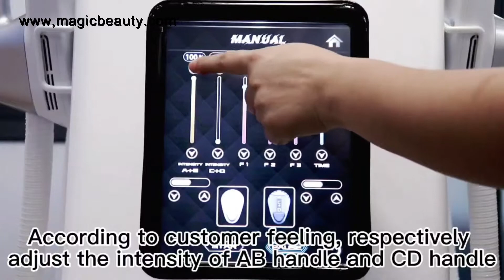A0247C Portable hi-emt body contouring 4 handles rf neo ems muscle stimulator operate video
Feature:
1. 2 pcs belley handle
2. 2 pcs handle for arm and leg
3. 4 handles can be work at the same time

Function:
1. Tech:High-Intensity Pulsed Electromagnetic Technology
2. Unique patent design
3. Air Cooling System
4. 5 treatment models
5. 4 handles can be work at the same time